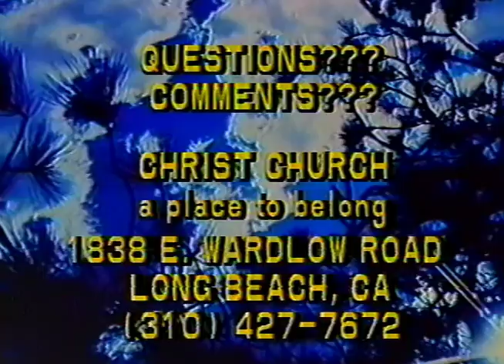Confident Living Ep. 18: Got A Problem?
Dr. Mike Costello and Dr. Iris Freelander discuss the tenets of New Thought practical Christianity in their series 'Confident Living.'

Today's topic: Got A Problem?